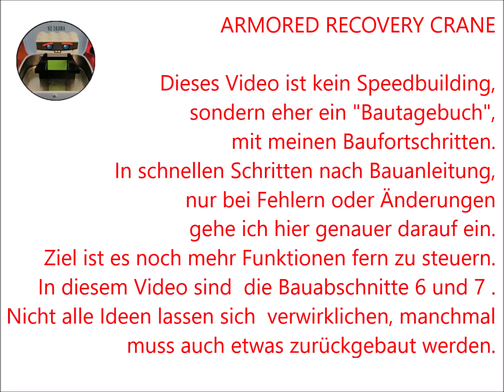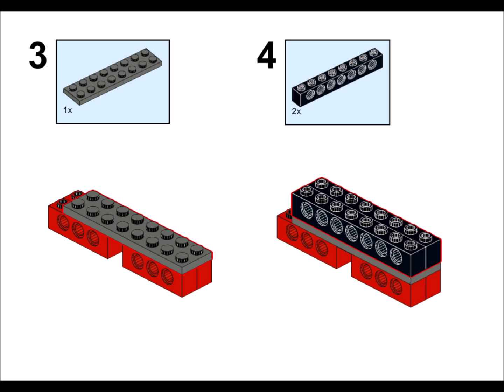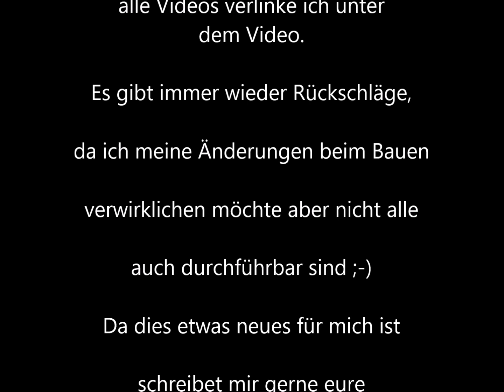Armored Recovery Crane Bautagebuch Teil 4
Im Teil 4 werden die Bauabschnitte 6+7 gebaut. Verlegung der Pneumatik Schläuche sowie Bau eines Druckschalters für eine automatische Abschaltung des Kompressors. Einbau eines weiteren Servo/Ventilsteuerung.